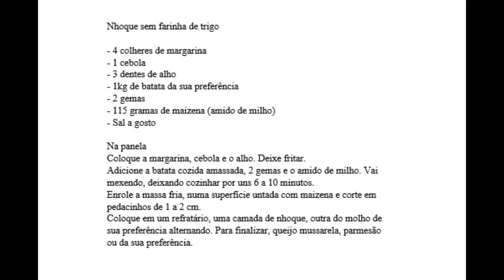Nhoque sem farinha de trigo, delicioso!